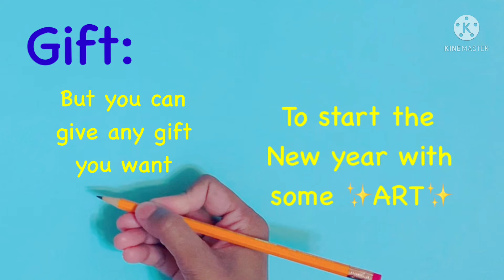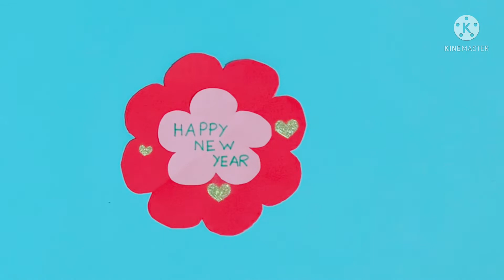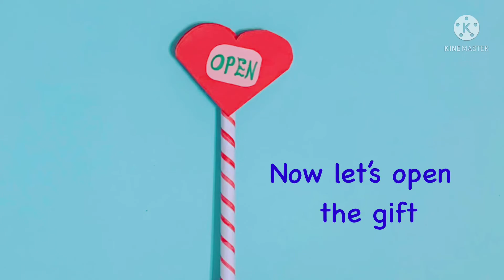Last minute New Year card with a gift inside | Quick and easy new year craft along with a gift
Last minute New year craft with gift inside
Let’s start the new year with some ✨Art & Craft✨
Materials required:
-Colour paper
-Scissors
-Small paper slip with ‘Open’ written
-Flower cutout
-Striped/colour paper
-Stickers
Make sure to watch it till the end! 🙂

HAPPY NEW YEAR from BEING CREATIVE CRAFTY!

Link for last video: New year decoration idea | 2022

~~~Tags~~~